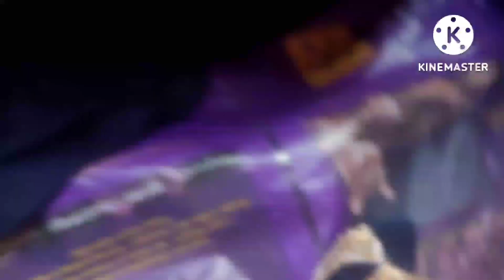पहली बार गई थी मैं हरिद्वार और क्या करने गई थी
hello friend kaise ho aap sabhi